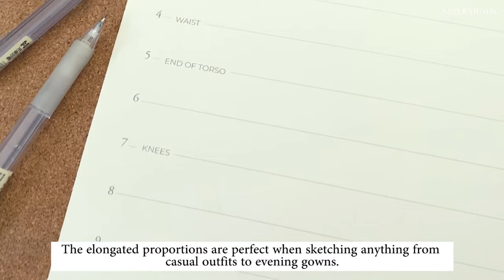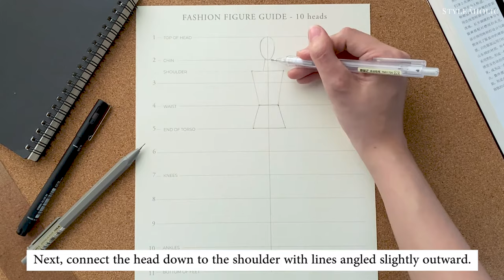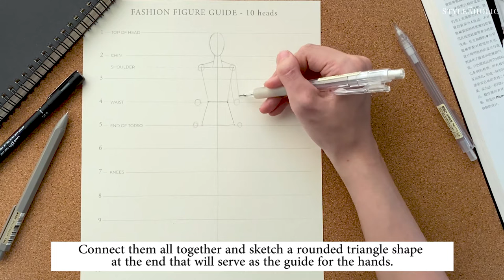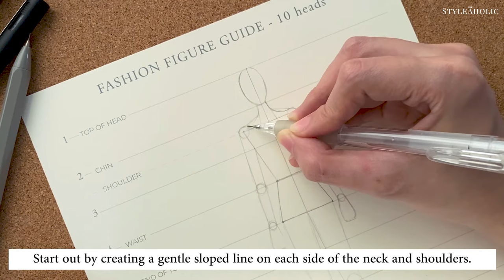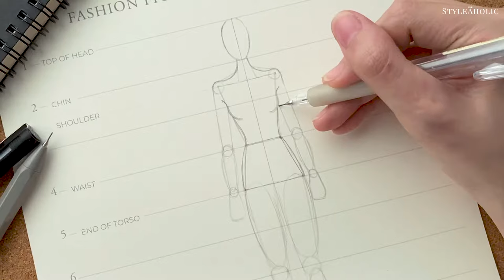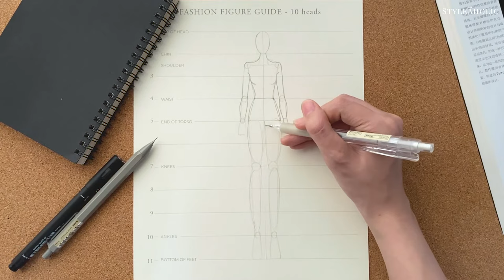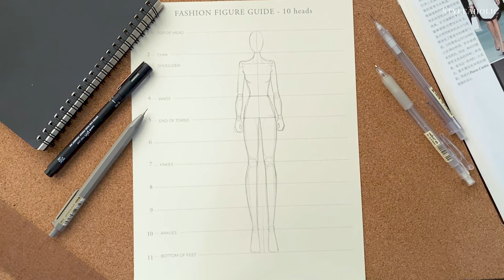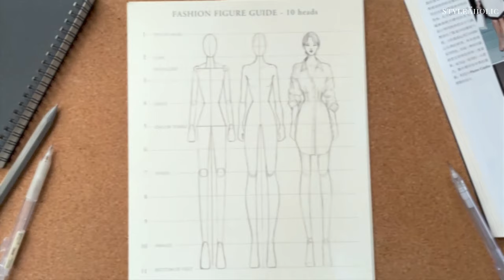How To Draw Fashion Sketches | 10 Heads Fashion Figure Tutorial for Beginners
Here's a step by step tutorial on how to draw a fashion figure using the 10 heads method. If you're interested in making fashion sketches and fashion drawings for casual outfits, evening gowns, sportswear, etc., this basic guide on how to sketch a fashion figure covers everything from the proportions and measurements used in making this fashion sketch, to how to draw the lines and outlines of the fashion figure.

If you'd like to learn how to draw the 9 Heads style of fashion figure, check out this tutorial next

► Timestamps:
00:00 How to Draw a Fashion Figure for Fashion Illustration & Fashion Sketches (10 Heads Tutorial)
00:14 Measurements and Proportions for the 10 Heads Fashion Figure (Free Downloadable Template)
00:30 How to Sketch the Basic Lines and Guides of a Fashion Figure
04:10 How to Draw the Outline of a Fashion Figure
07:51 How to Use the Fashion Figure

Track: The Play - Acoustic Version